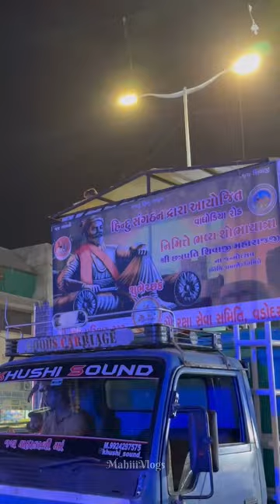Shivaji maharaj janmotsav celebration At vadodra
I hope you enjoyed this video
hit likes.